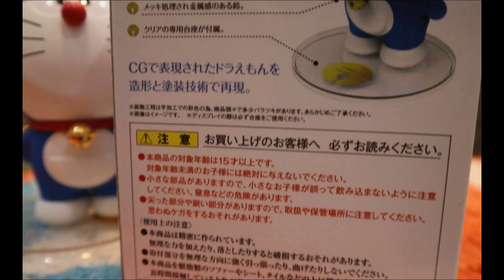doraemon stand by me figuarts zero